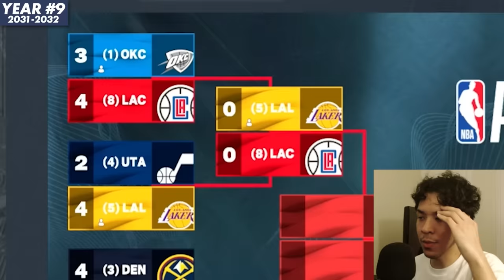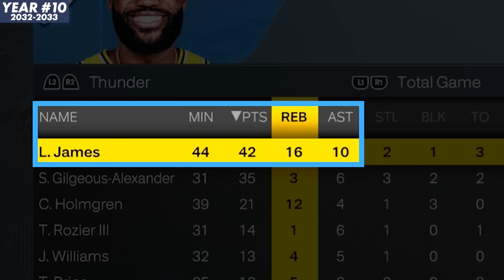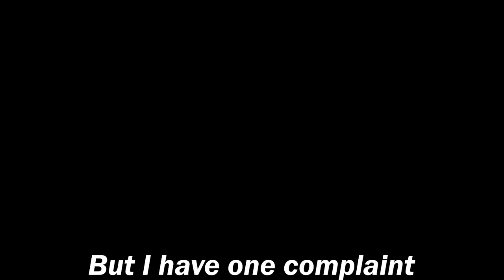I Put LeBron and Steph in The NBA Draft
Instead of putting every NBA star into their prime except one person, today were taking two players from that series and putting them in the same draft class - the two being LeBron James and Stephen Curry. LeBron just defeated steph in game 6 possibly ending the warriors dynasty, but when it comes to 2K, whos better? LeBron or Curry?